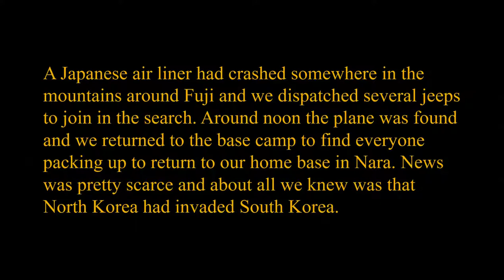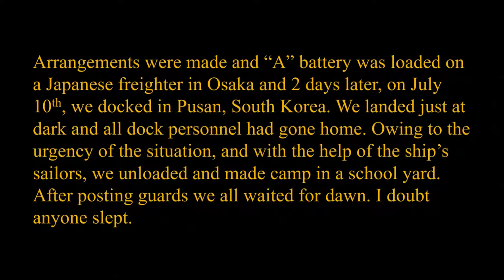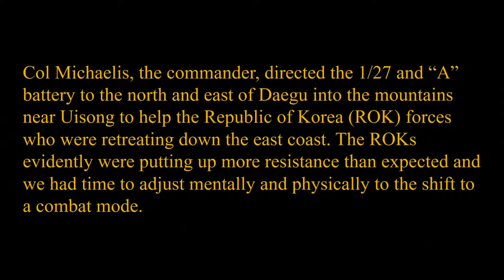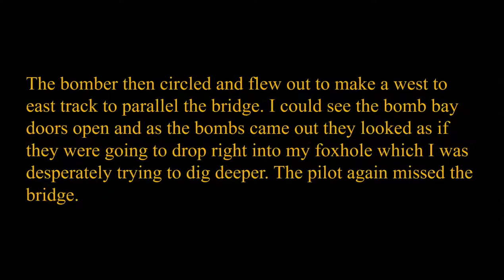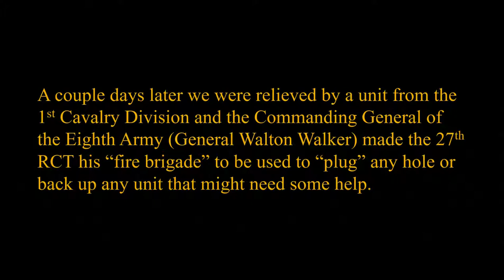Korean War Diary (part 1 of 7): Into Battle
James Oden served with occupation forces in Japan immediately after the Second World War, and he saw combat in Korea and Vietnam. This video diary draws on his unpublished memoirs.  Posted as part of the "War & Life: Discussions with Veterans" project.

Any veteran who served in any combat zone in any capacity, or anyone with photos or unpublished documents from war they would like to have made into a video, is invited to contact .